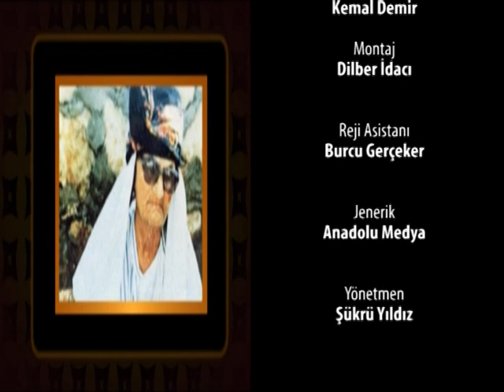Kazım Gügercinoğlu Kimdir? I Ahmet Koçak I Onsuz Olmaz - TV10 [Ahmet Koçak Arşivi]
Kazım Gügercinoğlu Kimdir I Ahmet Koçak I Onsuz Olmaz - TV Programı

Ahmet Koçak'ın hazırlayıp sunduğu “Onsuz Olmaz” programı; TV10 kanalında, Mart 2012 ile Ekim 2013 tarihleri arasında yayınlandı. Öz yaşam öyküsü kendi ağzından izleyiciye aktarılan programa, sanat, siyaset, inanç ve iş dünyasında görünürlüğü yüksek kişiler konuk olarak alındı.

Program yayın tarihi: 26 Mayıs 2013
Oynatma Listeleri
Ahmet Koçak'ın çeşitli haber kanallarına verdiği demeç, Serçeşme ve Sacayak dergileri sürecinde takip ettiği haber ve yaptığı söyleşileri; güncel haber ve yorumlarını YouTube kanalımızda takip edebilirsiniz.